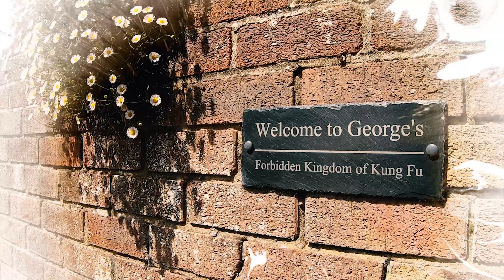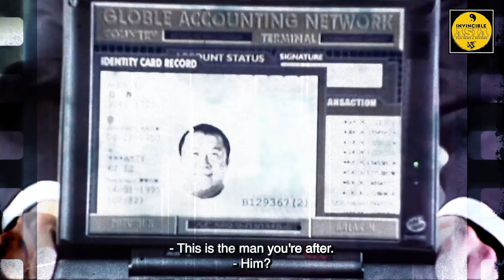HITMAN 杀手之王 (1998) Retrospective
To celebrate the release of the Heroes & Villains Jet Li Collection from Eureka Video, I take a look back at the Stephen Tung Wei and Jet Li action classic, Hitman, that could have been set in its own John Wick-style universe!